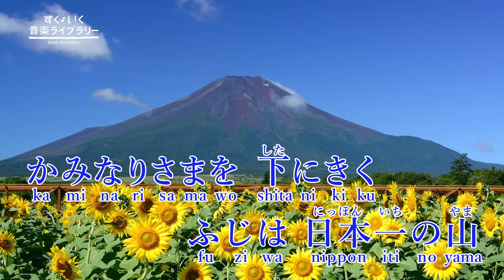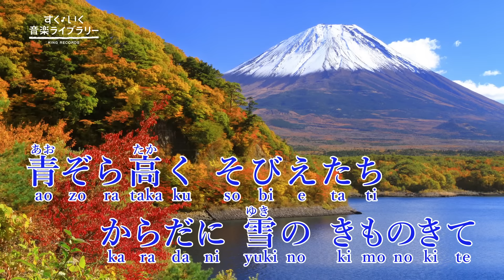富士山（ふじの山）Fujinoyama／歌いだし♪あたまをくものうえにだし／見やすい歌詞つき【日本の歌Japanese traditional song】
【すく♪いく音楽ライブラリー】歌う・聴く・探す
キングレコードによる音楽図書館、すく♪いく音楽ライブラリー。
四季折々、季節を感じることのできる美しい日本の風景と、美しい歌声がマッチングした何度見ても飽きない映像になっています。見やすい歌詞がついているので、映像をお楽しみながら一緒に歌いましょう。

富士山（ふじの山）
〈文部省唱歌〉作詞：巌谷小波／作曲：不詳
●たいらいさお

あたまを雲の　上に出し
四方の山を　見おろして
かみなりさまを　下にきく
ふじは　日本一の山

青ぞら高く　そびえたち
からだに　雪の　きものきて
かすみのすそを　とおくひく

Mt. Fuji

With its head high above the clouds
Looking down on all the mountains around
Hearing thunder roll far below
Mt. Fuji is the greatest mountain in Japan

Soaring high into the blue sky
Dressed in the gown of white snow
With the misty veil trailing far below